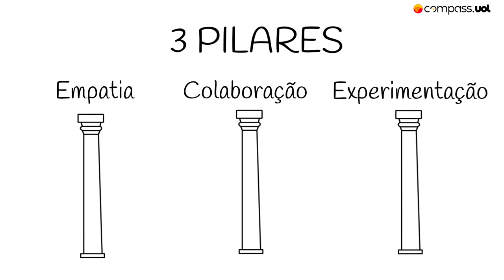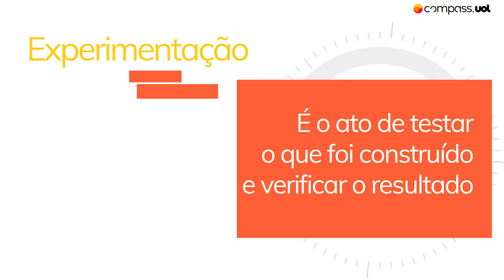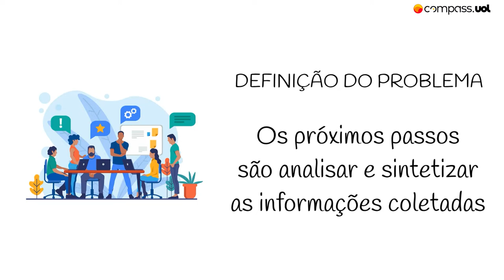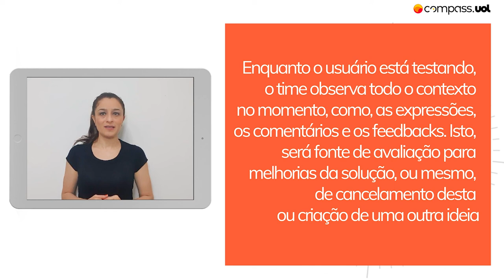Design Thinking | Compass UOL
Você sabe o que é Design Thinking?​

O Design Thinking é uma abordagem diferente e criativa para solucionar problemas e criar produtos e serviços. ​

Em mais um episódio da série “Pílulas de Conhecimento”, saiba mais sobre esse tema!​

Quem dá o recado é Adriana Trovato, Product Owner aqui na Compass. 🙂